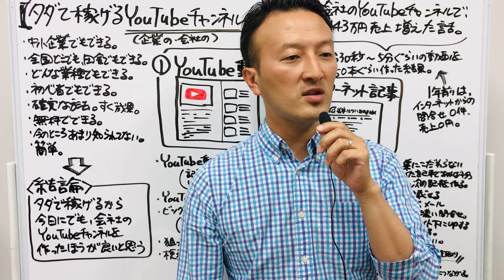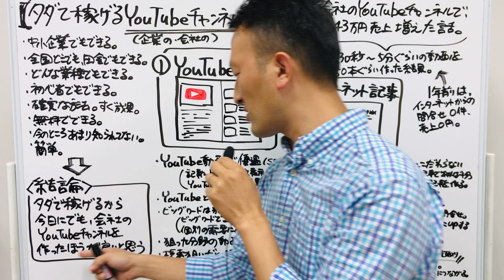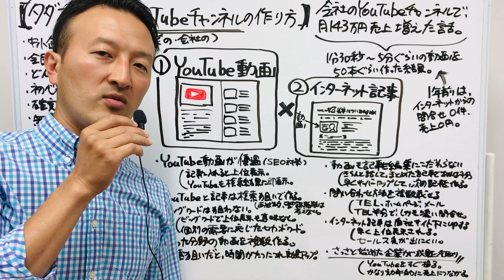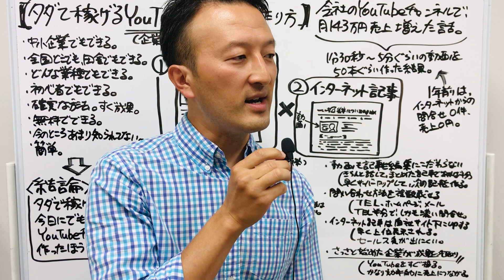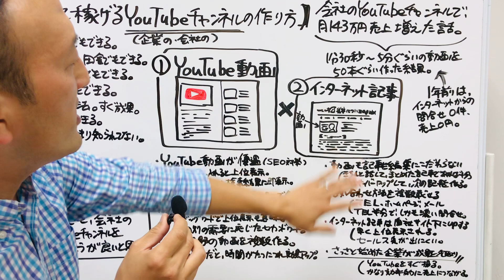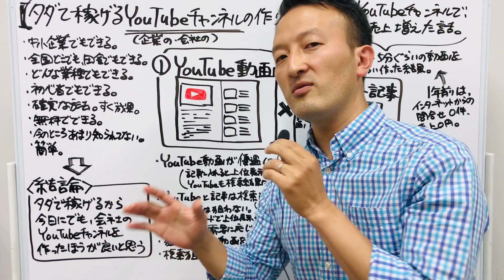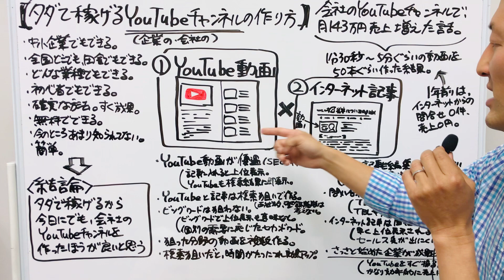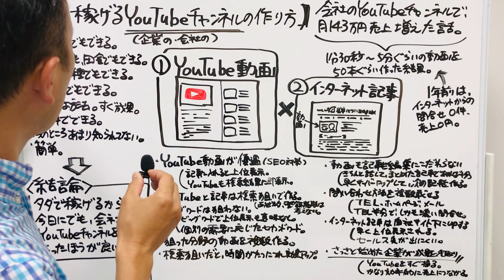タダで稼げるYouTubeチャンネルの作り方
費用をかけずにYouTubeチャンネルを作成して、見込み客を獲得したい企業のかたで、質問等がある場合は、下記ページの問い合わせ窓口より受け付けています。動画のコメント欄で質問いただいても、お返事します。

0:00タダで稼げるYouTubeチャンネルの作り方について解説します
3:02YouTubeチャンネルを作るメリット
6:07結論タダで稼げるから今日にでも始めたほうが良い
6:59YouTube動画はGoogle検索にめちゃくちゃ優遇される

（インターネット集客に関する他の動画）
独立開業した居酒屋は来店するはずの客を無視し続けているかもしれない
今からYouTubeチャンネルを始める企業担当者が確実に集客する方法についてのまとめ

（企業のYouTubeチャンネルに関する他社の動画）
YouTubeで集客をするためのコツ！再生回数を伸ばしても集客はできません！

【運営会社】
株式会社セールスマーケティングファームは、2017年の設立以降、中小企業や小規模企業の営業活動を代行する事業を展開しております。広告や営業をしていないために広く知られていない商品やサービスの、新しい取引先を開拓するサービスを提供しております。人間心理学を追求した反応率の高い広告づくりや、過去の配信実績を活用した広告先の絞り込みをし、営業精度を高めています。創業5年目の若いベンチャー企業ですが、私たちの営業代行で、世界中の仕事と仕事を結びつけたい、そんな思いでひたむきに取り組んでまいりました。これからも、一度だけでなく何度もご依頼いただけますように、信頼第一で取り組んでまいります。
【設立年月日】2017年1月20日
【船橋オフィス】〒273-0864 千葉県船橋市北本町1丁目17-25ベンチャープラザ船橋221
【事業内容】対法人専門の営業代行
【取引銀行】千葉銀行船橋北口支店
【顧問弁護士事務所】TMI総合法律事務所
【顧問会計事務所】Leaf税理士法人